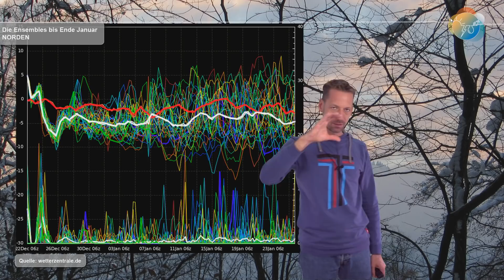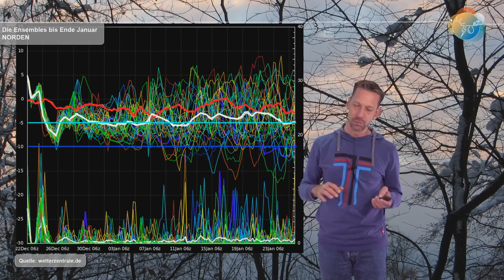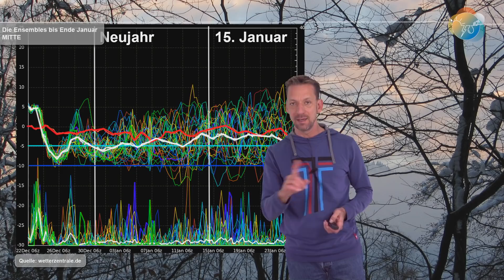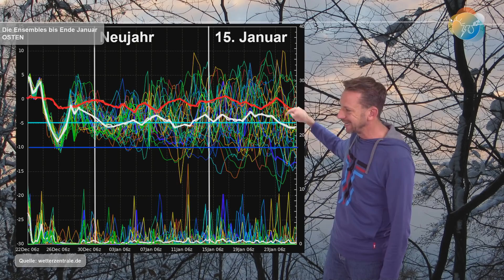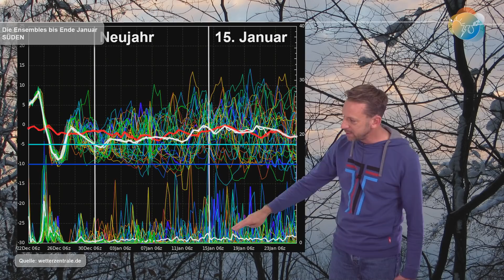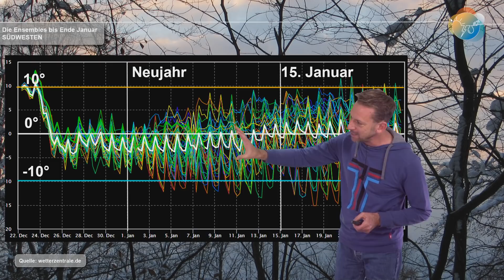Winter 2020/21: Wie wird der Januar? Kaltstart ins Jahr 2021. Milder Mitte Januar, dann wieder kalt?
Die kommende Umstellung der Wetterlage wird nachhaltig sein. Das heißt, wir starten normal bis zu kalt in den Januar, teilweise mit Schnee. Es gibt Andeutungen, dass es zur Monatsmitte zumindest vorübergehend etwas milder wird mit atlantischem Einfluss. Hinten raus, also in der letzten Januar-Dekade, gibt es Andeutungen für eine neuerliche Abkühlung als Ebnung für einen (eis)kalten Februar...